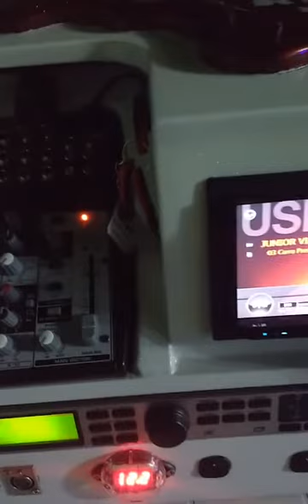Focus Redtube Vulcano 3.8 18" + Medio SW 10" + D405trio + Power Systems + Rack Movel #118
MONTADO POR: BLEKALT ACUSTICO & DESIGNE

2 JBL VULCANO 3.8 1900W RMS DE 18 POL

3 MG EROS 10 POL 500 RMS

4 D405 TRIO

4 ST400

1 POWER SYSTEMS A-4500 D

1 POWER SYSTEMS A-900 D

1 TARAMPS ST1200X4

1 CROSSOVER JFA 5VIAS

CABOS RCA BLINDADOS DA TARAMPS

2 BATERIAS 150 AMP HELIAR FROTA

1 BATERIA 70 AMP NA FRENTE

1 FONTE PERFECTA 200 AMP